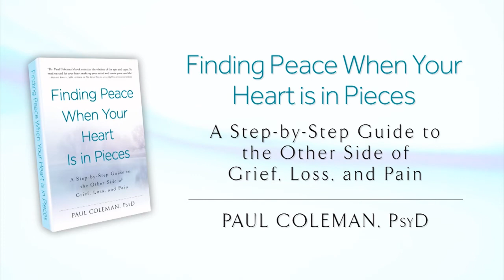KnowingYourself2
Self-knowledge is a key factor in personal growth and transformation. On your journey it is important to discover NEW strengths--and that usually happens only when being forced to deal with a situation that is highly challenging. But in the process you will also become aware of areas of weakness--areas that must be released and overcome if you wish to arrive at a new, meaningful destination in your life's journey.